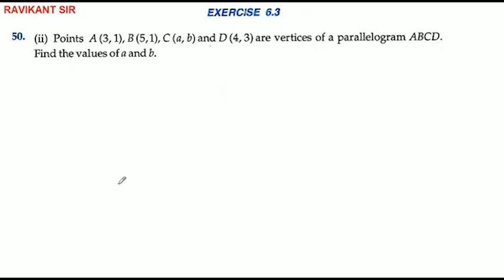Points A (3, 1), B (5,1), C(a, b) and D(4,3) are vertices of a parallelogram ABCD. Find the values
Points A (3, 1), B (5,1), C(a, b) and D(4,3) are vertices of a parallelogram ABCD. Find the values of a and b